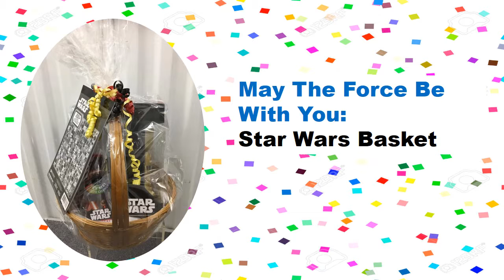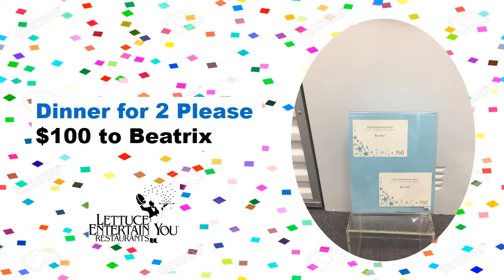2017 Basket Bash Preview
Preview a selection of the more than 100 baskets available to win at the 2017 Chicago Basket Bash on October 29.